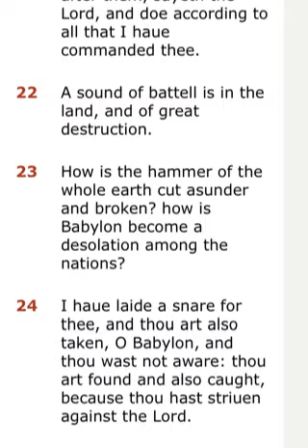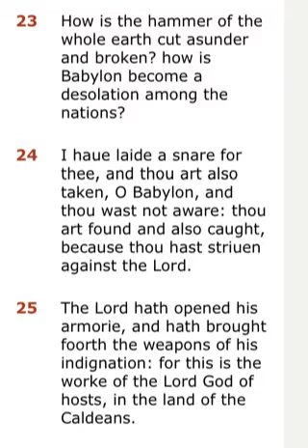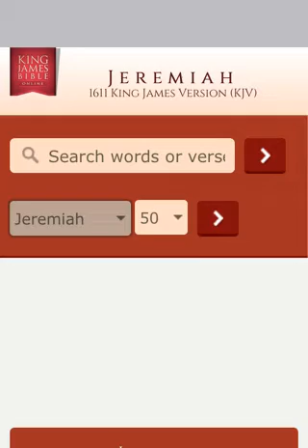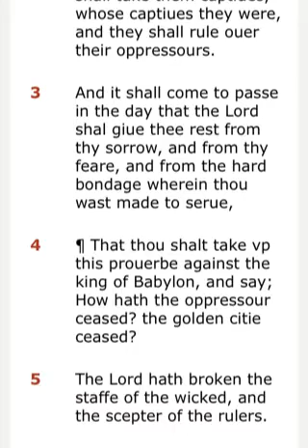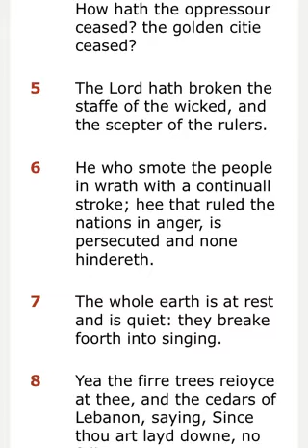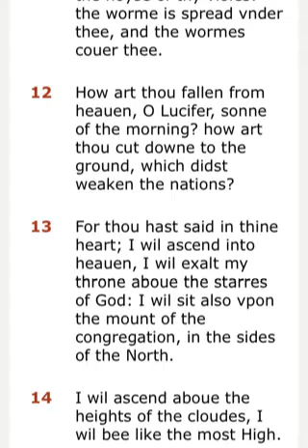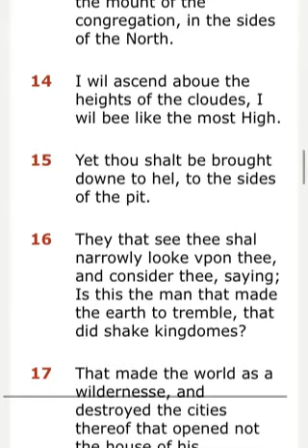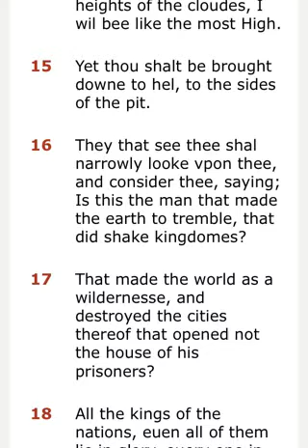THE LORD WILL USE THE OTHER NATIONS TO BREAK THE HAMMER OF THE EARTH!!